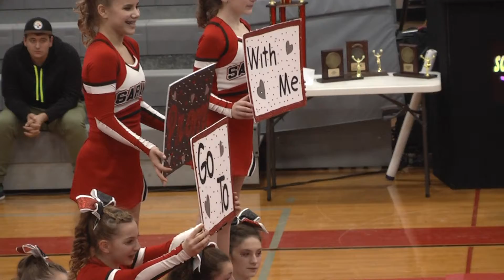Section VII and CVAC Cheerleading 2-8-18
The CVAC cheerleaders compete for three Section VII titles, and the CVAC championship, 2018